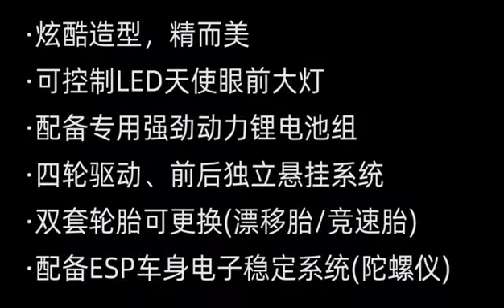SG1603 SG1604 RC DRIFT CAR HIGH SPEED